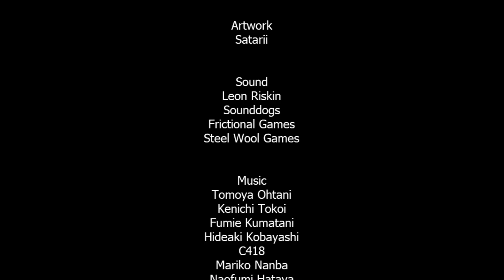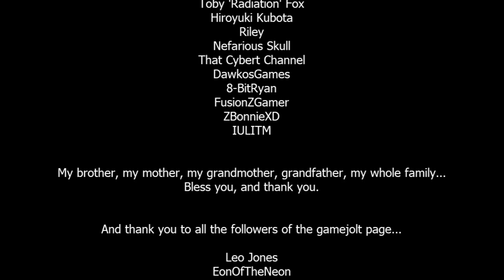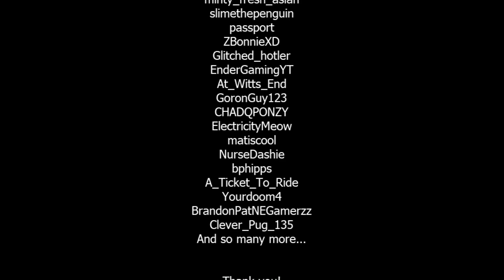THE END OF THE LINE - FNAF World: Adventure (FINALE)